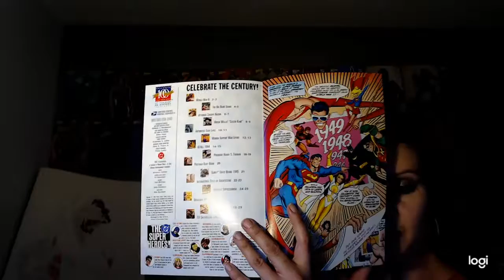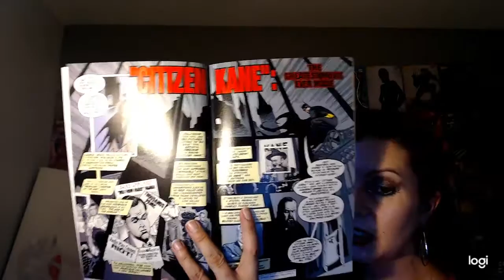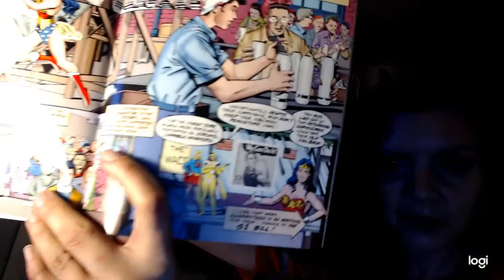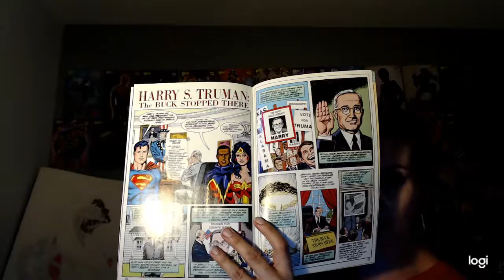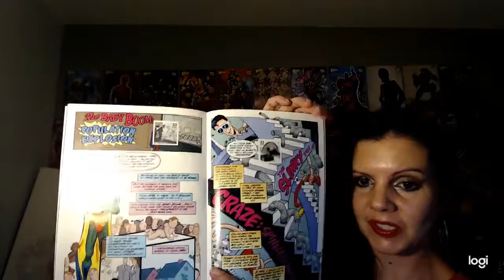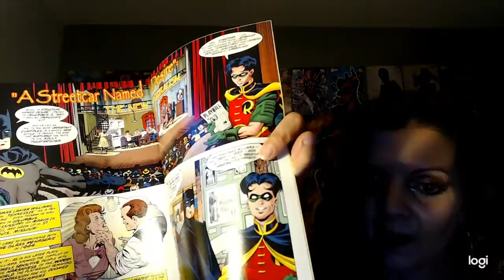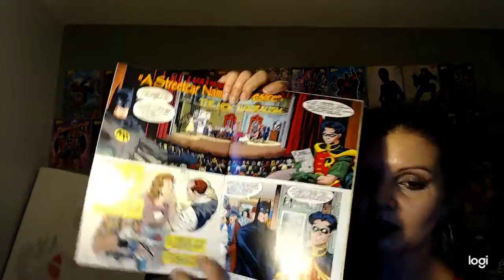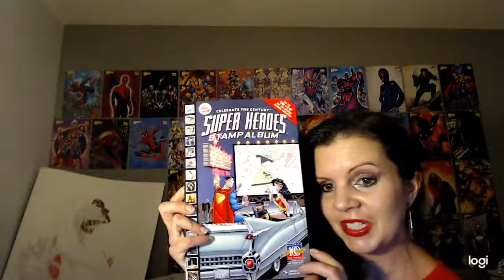DC Comics and the United States Postal Service Collaboration: Book 5: the 1940's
In this video DC's most beloved characters take us on a journey through the 1940's including the impact of World War 2.